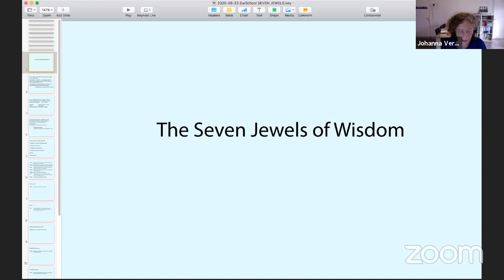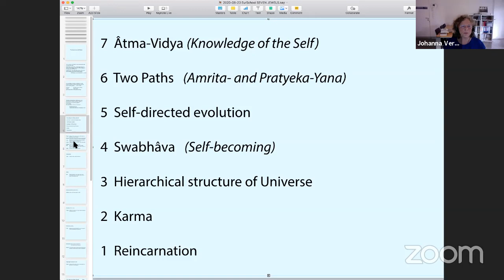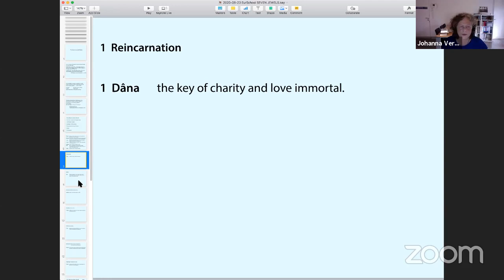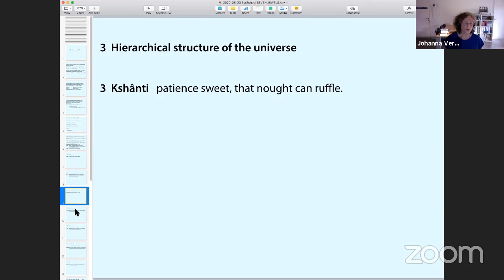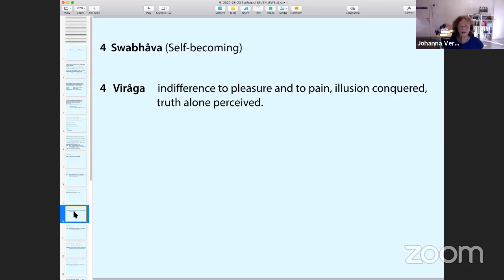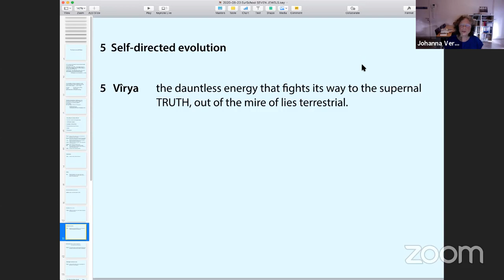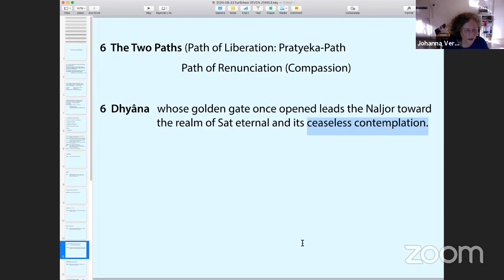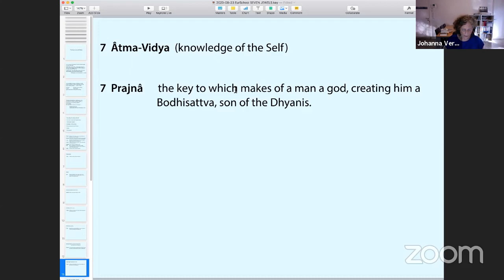The Seven Jewels of Wisdom - Johanna Vermeulen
In 1924 Katherine Tingley and Gottfried de Purucker organized a 50 meeting’s study of H.P. Blavatsky’s Secret Doctrine, at the Headquarters of the Theosophical Society at Point Loma, Cal. During these meetings, they presented the strong seven lines that can be found in the overwhelming amount of information in The Secret Doctrine: the Seven Jewels of Wisdom, the seven great Laws in Nature that form the backbone of Theo-sophia or Ancient Wisdom. Great help for any student or reader who wants to explore and get to the essence of the Ancient Wisdom without drowning in details.

H.P. Blavatsky did give these seven strong lines herself in her booklet for those who want to go the Path of Compassion, The Voice of the Silence. There she explains the seven Paramitas or transcendental virtues. This lecture hopes to show the absolute interconnectedness of studying teachings and purifying your character. Both are a prerequisite to accomplishing the other.